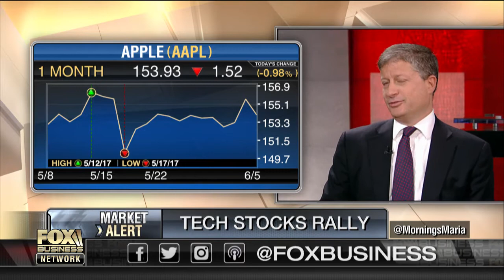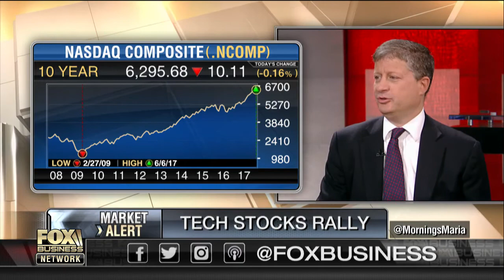Tech boom on the way?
JMP Securities President Mark Lehmann on the outlook for the tech sector.